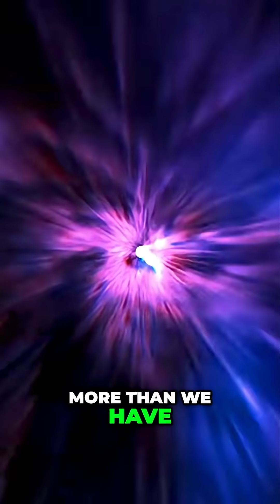Neil deGrasse Tyson: What is a Vacuum?! Mind-Blowing Space Facts!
Join us and Neil deGrasse Tyson as we explore the fascinating concept of a vacuum and its evolution. Discover how humanity, through scientific inquiry, is the universe's way of understanding itself, and explore the quantum entanglement gap. Dive into this captivating discussion!